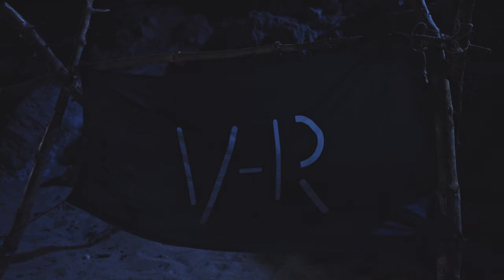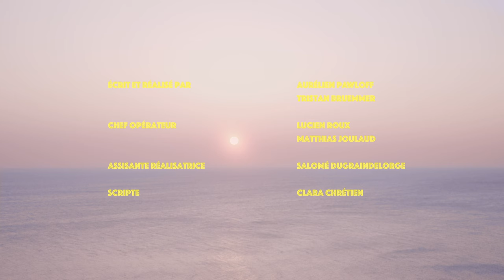Vadim-Redford - À la dérive (Official video)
Un beau matin d'avril, Vadim et Redford partent à la dérive.

Instru : Redford, Chris Mapplepack et Edwin Ziegler
Chefs opérateurs : Lucien Roux et Matthias Joulaud
Assistante réal : Salomé Dugraindelorge
Scripte : Clara Chrétien

PAROLES : Vadim / Redford

Parti loin en villégiature
Ma colère des abysses remonte
Et reste camouflée
Mais jamais j'l'avouerai
Assis au milieu d'cette nature
J'me connecte et j'm'inspire du monde
Pour pas savoir où j'vais
Pas savoir où j'vais

Bêtise insouciante ou méchanceté tacite
Gros ta langue est aride
Ça sera ça toute ta vie
Peut-être que c'est atavique
Mais tu connais l'tarif
Tes relations s'tarissent
Putain mais qu'est ce qui t'arrive

Toujours dit qu'il faut s'en foutre
Mais quand j'suis dans une foule
Là c'est moi qui deviens fou
Viens pas jouer les fourbes
Si tu veux pas que j'me défoule
Là je vais faire tomber la foudre

De votes ou de notes
Les bulletins déconcertent
Et c'est pour ça qu'on tise
On écoute les conseils
Et c'est pour ça qu'on brille
J'aime pas la compet
Mais faut pour s'accomplir
On vogue on dénote
Pirates à la conquête
Est-ce pour ça qu'on pille

Enfant unique je naquis skippeur
Seul capitaine j'suis le keys keeper
J'navigue sur mes flots et j'kiff qu'il pleuvent
Dans cette mode du rap seul kick qui peut

So what? We're still drifting along
À la derive À la dérive
Forget about everything that went wrong
Wave at the world floating on by
Pass the blunt, we're better off getting high

Sky so blue, look it's only me and you
Space to think, refresh the ink, let my skin turn pink
It's overdue
Doing nothing often leads to the very best of something
Take it from the bear with a fist full of honey
Who really cares if we run out of money
Don't need shares in high stakes business
Just wanna a chill out listening to music
Got a battleground in the background
I just need sound that soothes my senses and ah-
We can lie here all day
Ease the pain, ease the brain
Don't speak if you got nothing to say
We can sit in silence and be ok
Trying to be me without trying too hard
Easy to say, but it's hard to discard
Stress that's close to my chest
Like I'm holding a fucking bad hand in a game of cards
So cut the bullshit man I fold
Count me out before I lose it all
Cashing in my chips and I'm hitting the road
And going for a swim while the water's cold

Ouai j'suis d'accord